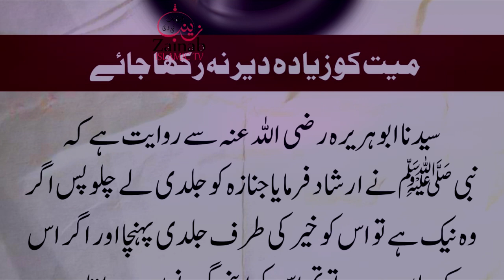Meyyat ko zaida dair na rakhana میت| Hdees Shareef | Hazrat Muhammad ﷺ Ny Farmya